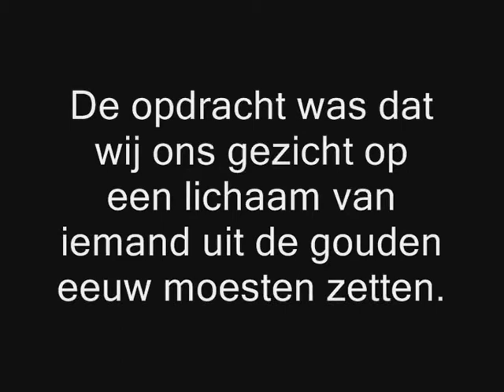fotobewerken goudeneeuw 2011.avi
Een cursus fotobewerken voor basisschoolleerlingen met als thema De Gouden Eeuw